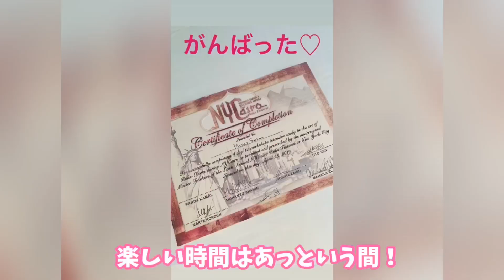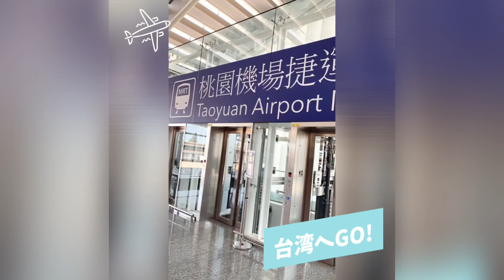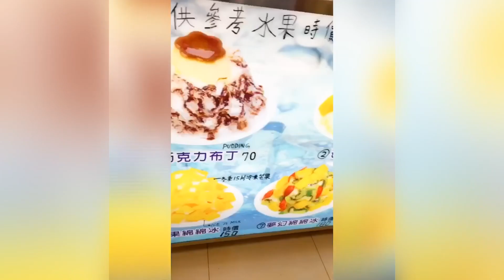【Vlog】ベリーダンサーMirey はじめてのNY&台湾！/私の海外フェスを楽しむ方法♫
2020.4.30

ベリーダンサーMireyの海外フェスを楽しむ方法をご紹介します。
私が昨年行った海外フェスはNYCairo&Raqs Taiwan
そしてなんと！NYは初めての一人海外旅行！

事前準備から予約、そして現地で楽しみ方などなど
皆さんの参考になれば嬉しいです(о´∀`о)

海外フェスは本当にエキサイティング！
フェスだけじゃなく現地での食事や観光、ショッピングにコミュニケーションも楽しみの一つ。今は便利なツールが沢山あるので、それを活用して安全に快適に旅を楽しんでください♫

私も早く次の海外フェスへ旅立ちたい…♡